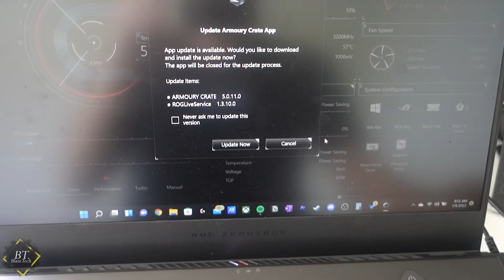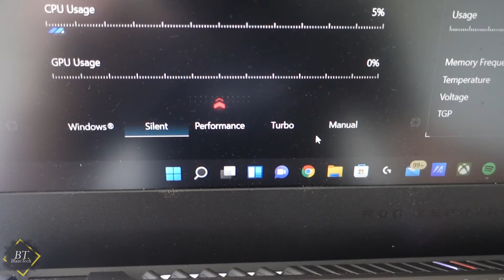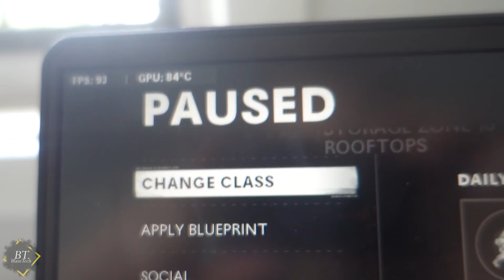Gaming PC or Gaming Laptop??? (My Advice For You)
When choosing between a gaming laptop and a gaming PC, it can be hard to choose between the two. In the video I will be giving you my advice between choosing between the two, as I have used a Gaming PC for years and a Gaming Laptop on, and off for the past few years.

I have been playing video games since a young age, for the longest time, I have wanted to debunk the comparison game, between gaming laptops and gaming PC’s.

Deciding which one is better isn’t just a simple yes or no question when it comes to choosing between, but that is where this video should bring value to your question. Both a gaming pc and a gaming laptop both have pros and cons (talked about in the video), and ultimately it is up to you, which one you would pick and for what reasons.

I honestly love both a gaming laptop and a gaming pc, I think both have good perks, as well as cons, but in the end, it also depends on what you’re really going to be using it for, Just for gaming, you will find an answer in the video, and if you’re doing more then just gaming you may change your mind along the way.

Asus Zephyrus G15 Gaming Laptop

🌐 SOCIALS

⬇️ Personal Recommendations For You

📈 Best YouTube + Blogging Tools

👩‍💻 EQUIPMENT

Microphone Pop Filter

Microphone XLR Cable

Audio Interface

Monitor 1

Monitor 2

Camera Stand

PC Case

CPU Cooler

Power Supply

SSD 1

SSD 2

SSD 3

Hard Drive 1

Hard Drive 2

Hard Drive 3

Stream Deck

RECORDING SOFTWARE I USE | FREE

Don't forget to smash like on every video that comes out.